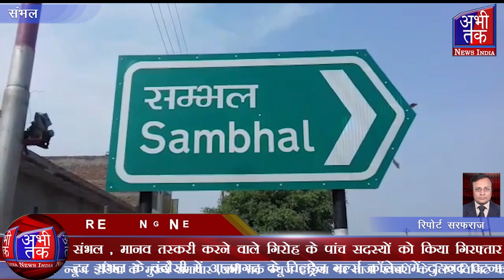संभल , मानव तस्करी करने वाले गिरोह के पांच सदस्यों को किया गिरफ्तार| Abhi Tak News